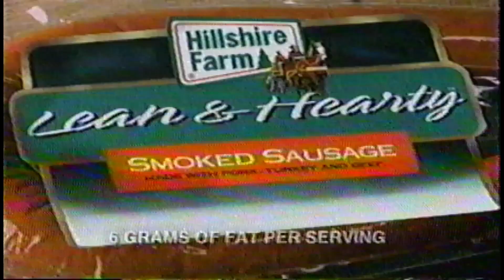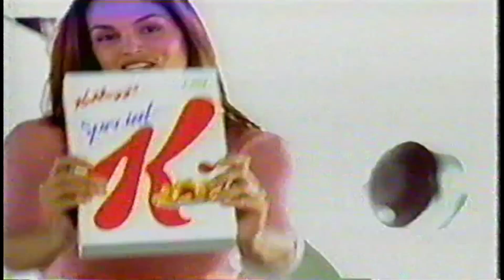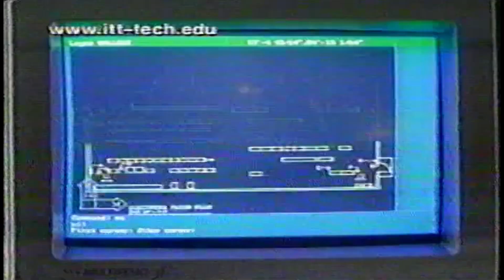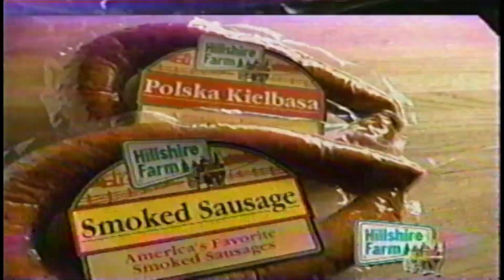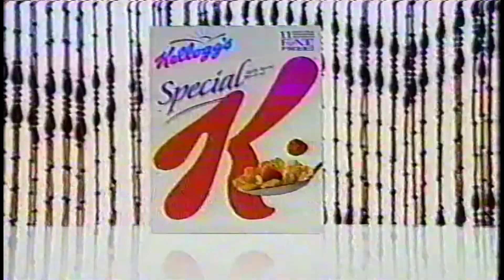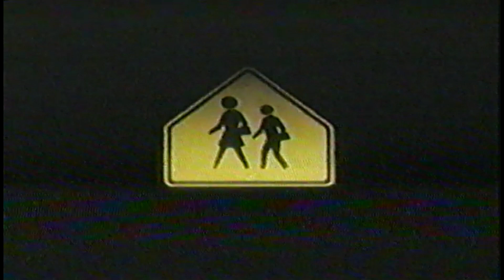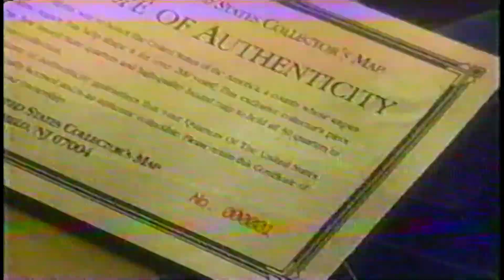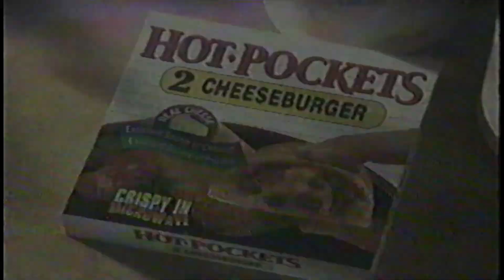2000 Sci-Fi commercials